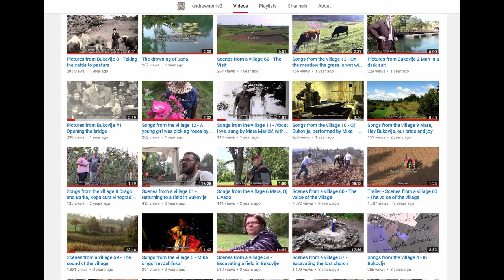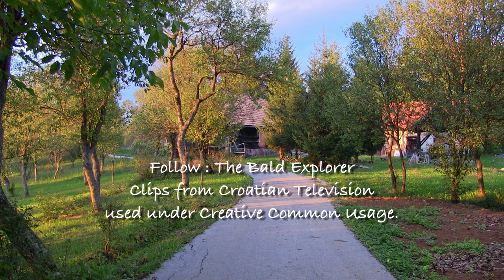Village stories from Bukovlje #1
This video is an introduction explaining a change in direction for these films from Bukovlje. They will be more introspective but will still include video footage from my extensive archive of village activities filmed over the past 10 plus years.